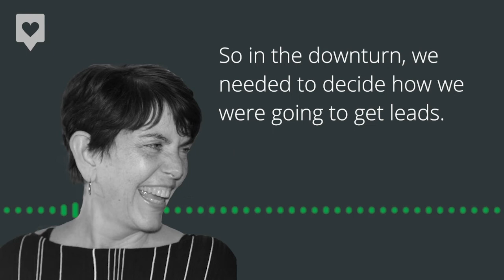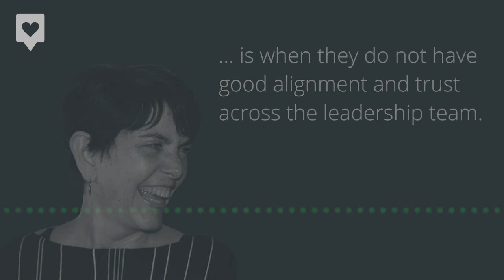Christina Ellwood: Marketing Leads Changes in Business